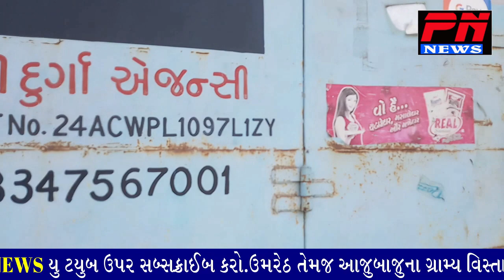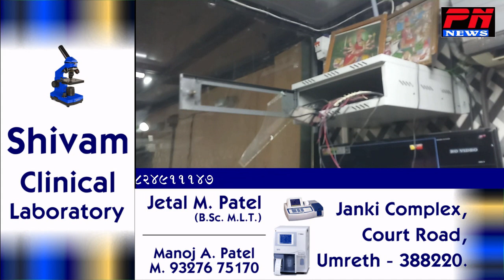ઉમરેઠમાં ચોરી થઈ ચોરોએ ચોકલેટો ખાધી ને કાર પણ ઉઠાવી ગયા